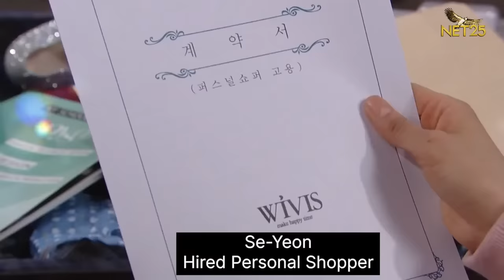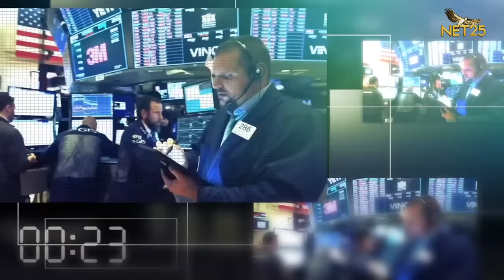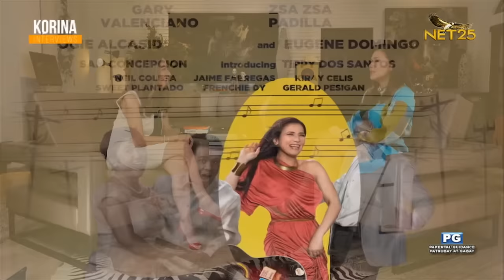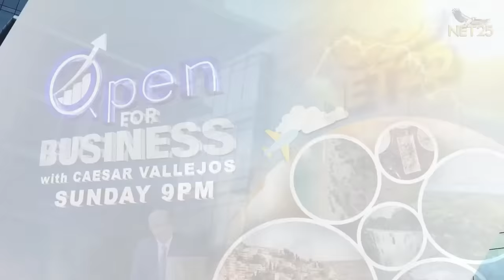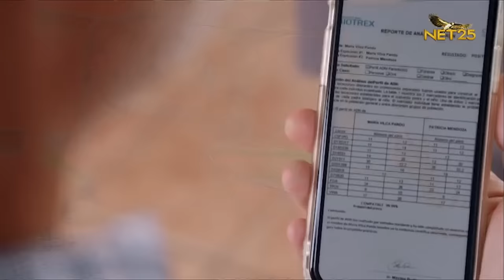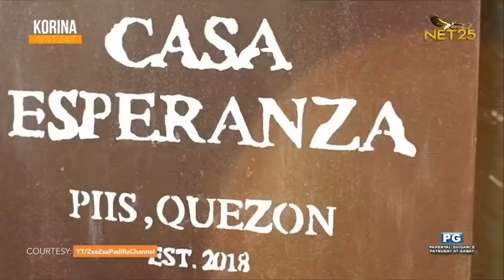Korina Interviews Zsa Zsa Padilla | February 19, 2023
Korina Interviews | Feb 19 | Sunday | 5 pm